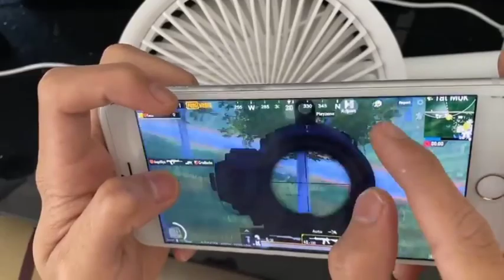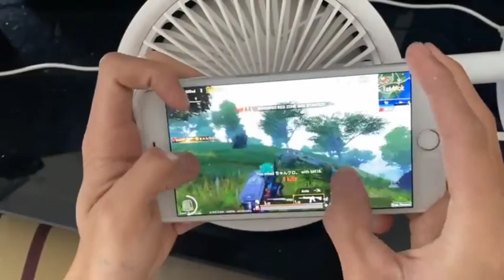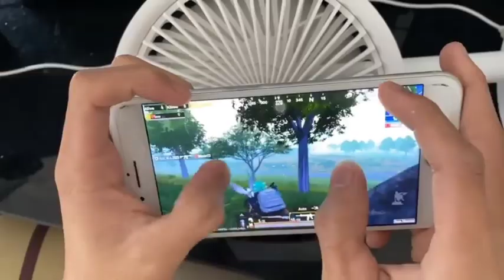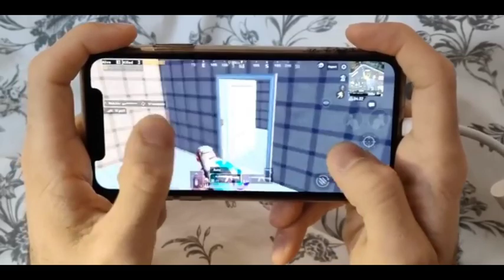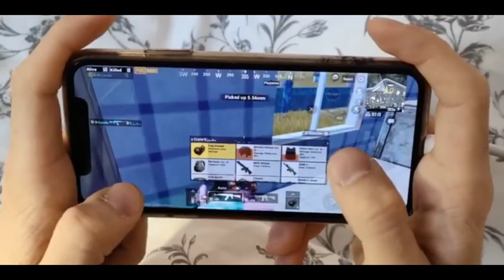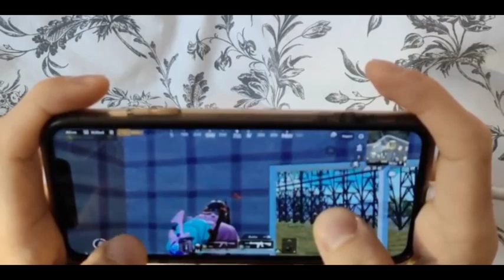Tacaz, Panda, Casetoo, Ruppo, Levinho Pubg Handcam | Who is the Best Handcam Player?